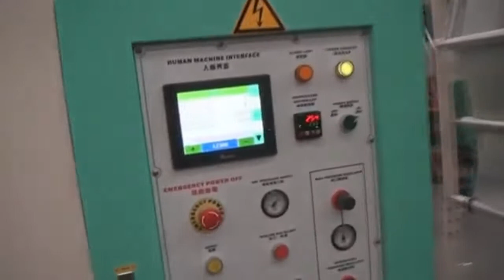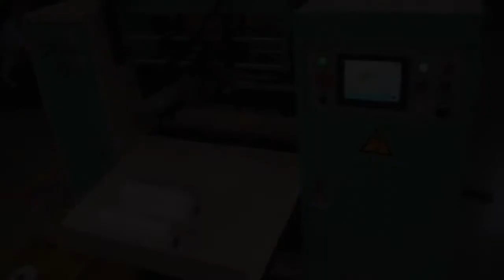AVSTR 500M V2i line speed 100M